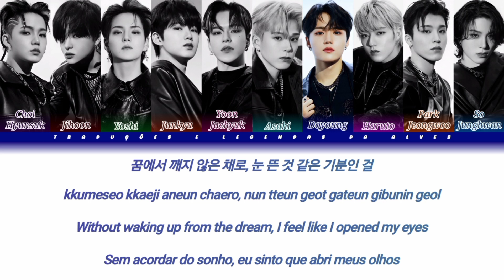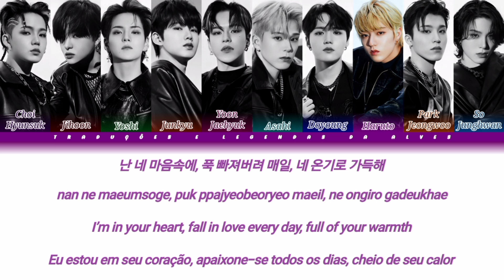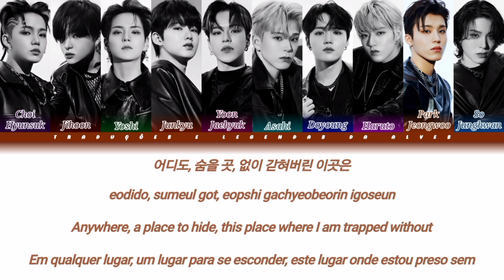TREASURE - WONDERLAND (Color Coded Lyrics Ptbr_Eng_Rom_Han)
Se tiverem sugestões de músicas em qualquer idioma escrevam nos comentários 🤗